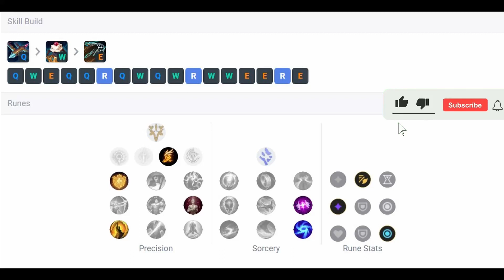Lethality Caitlyn Mid VS Ziggs | EUNE Master Patch 13.13